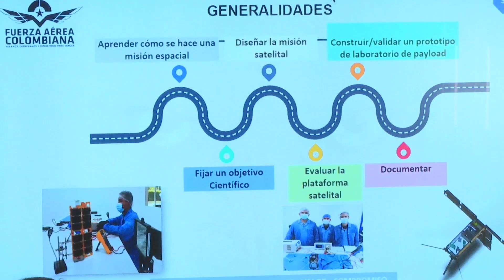Investigadora egresada UIS lidera investigaciones espaciales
Una ingeniera egresada UIS es la encargada de liderar las investigaciones que hoy tienen a Colombia muy visible en el ecosistema espacial.